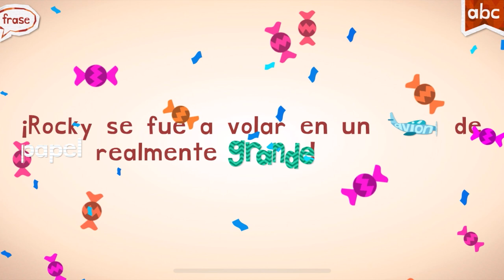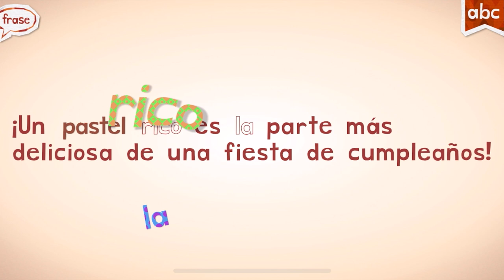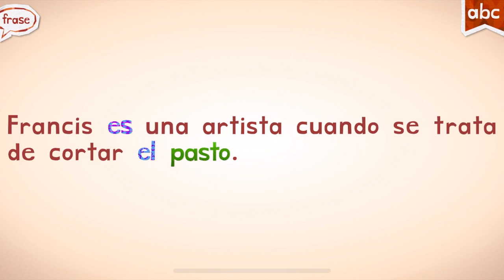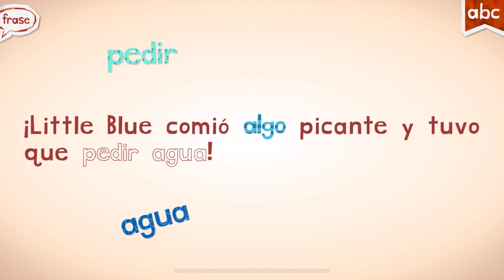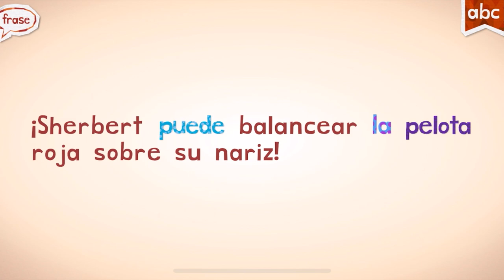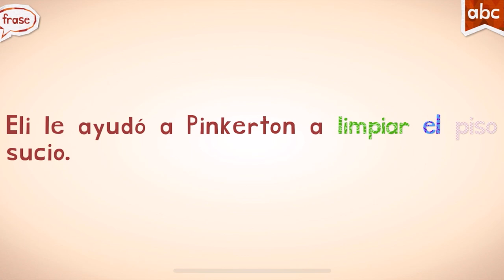Spanish Espanol Endless Learning new words